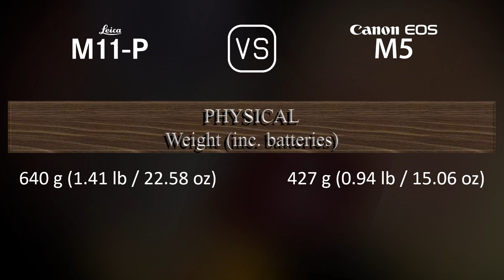Leica M11-P vs. Canon EOS M5: A Comparison of Specifications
This video overviews the Leica M11-P and the Canon EOS M5 in a parallel comparison of specifications.

00:25 LAUNCH
00:33 BODY
00:40 SENSOR
01:01 IMAGE
01:16 OPTICS & FOCUS
01:41 SCREEN
01:58 VIEWFINDER
02:13 PHOTOGRAPHY FEATURES
03:06 VIDEOGRAPHY FEATURES
03:20 STORAGE
03:24 CONNECTIVITY
03:49 PHYSICAL
04:07 MISC